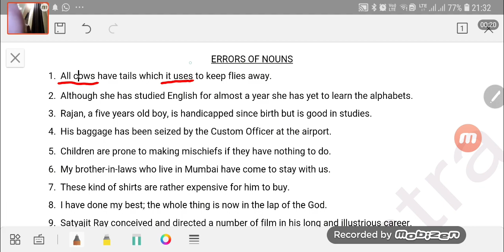NOUN ASSIGNMENT DISCUSSION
Here is the best way to improve your exam English. through practice assignments. pls watch this video and give your feedback so that I can make your preparation more effective